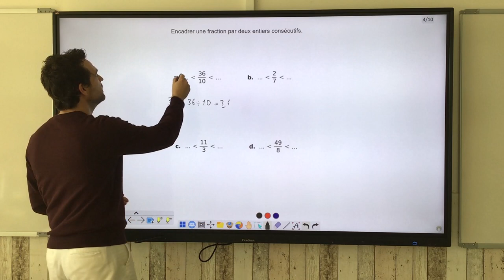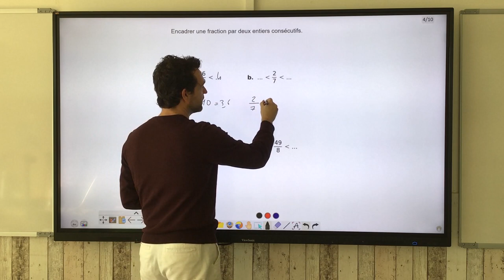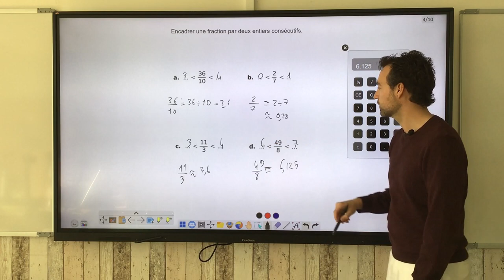Encadrer une fraction par deux entiers consécutifs.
On donne une méthode simple pour encadrer une fractions par deux entiers consécutifs (en expliquant ce que cela signifie).